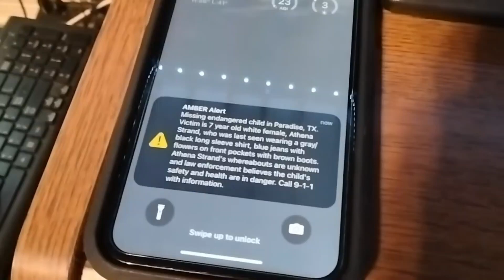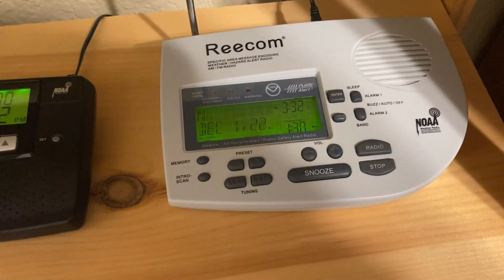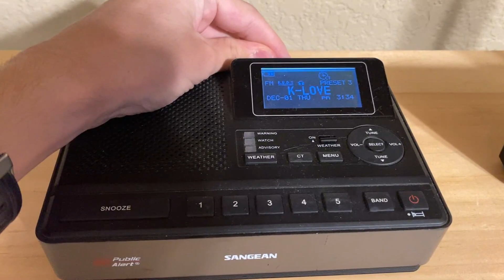(Found Deceased) Paradise, TX Missing Child Alert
The Wise County Sheriff’s Office is searching for Athena Strand, White, Female, 7 years old, height 4' 0," 65 lbs, blonde hair, blue eyes, last seen at 5:45 PM on November 30, 2022 at 200 block of County Road 3573 in Paradise, Texas. Last seen wearing a gray long-sleeve shirt with white flowers, blue jeans with White flowers on the pockets, and brown boots. Has pierced ears, but no earrings and 2 red birthmarks on lower back.

Anyone with information is asked to call 911.